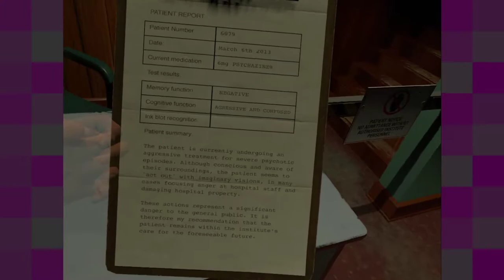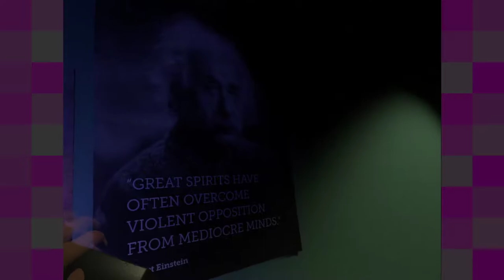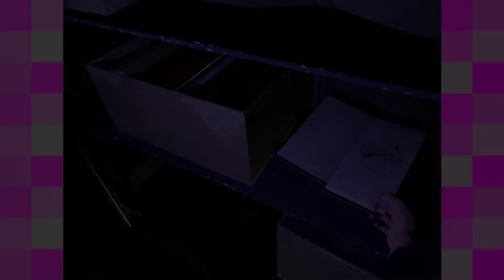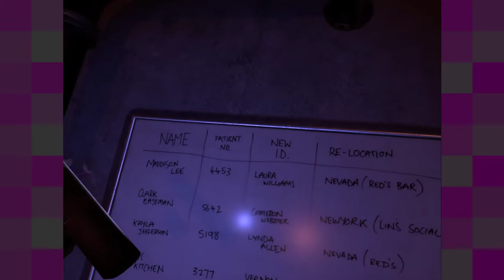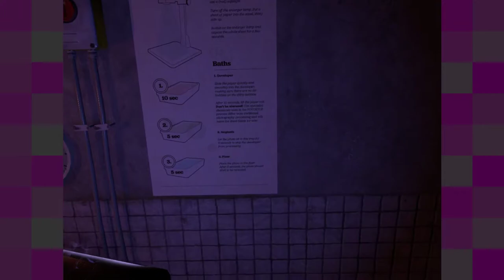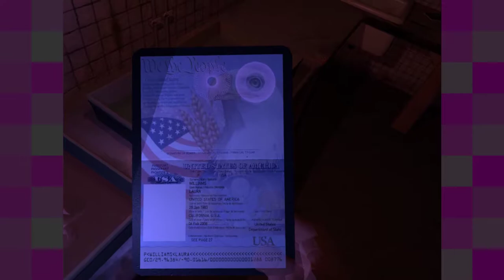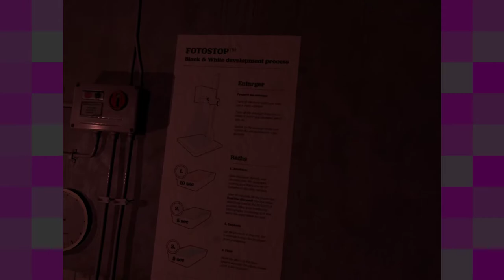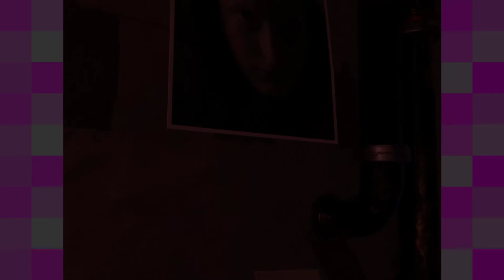A Chair in a Room: Greenwater VR [4] Rooting Through Dark Rooms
Sorry for how bad I was at tracking down that sound at the end—the sound was coming out of the speakers instead of the rift, so it was hard to sense where it was coming from. It spooked me once I finally found it though.

It seems like maybe the thing I was rooting for might actually be the case. Or at least something similar. I have my fingers crossed.